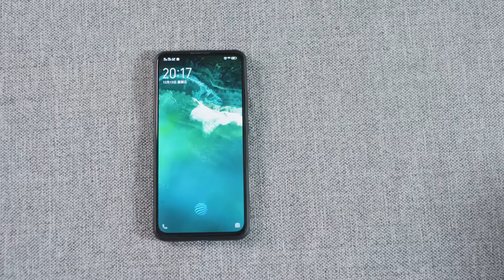Duke Small Q Electronic Ruler